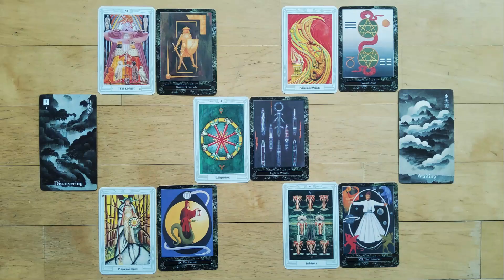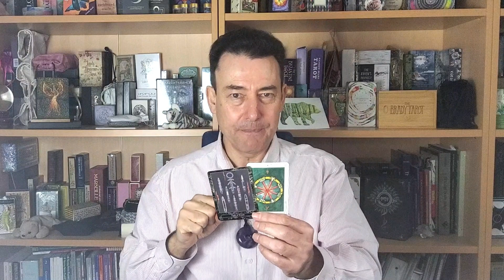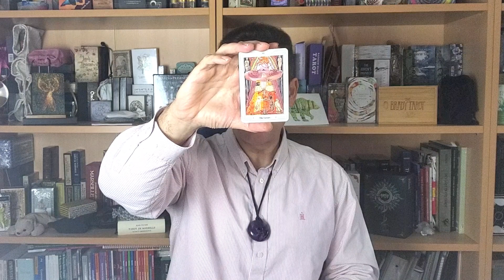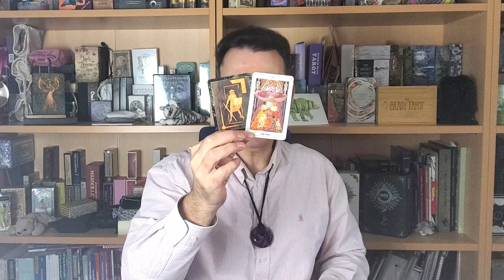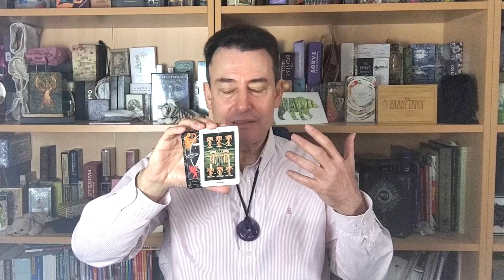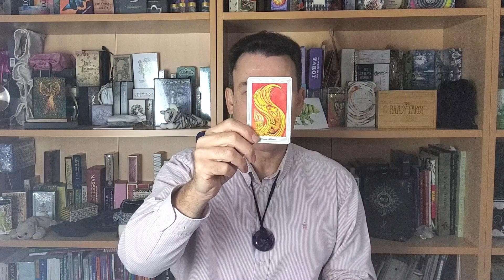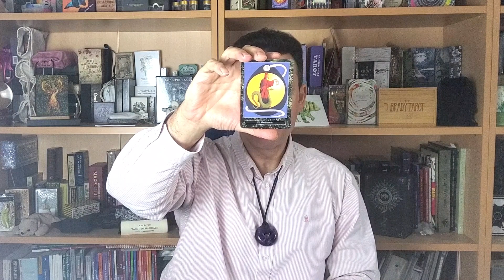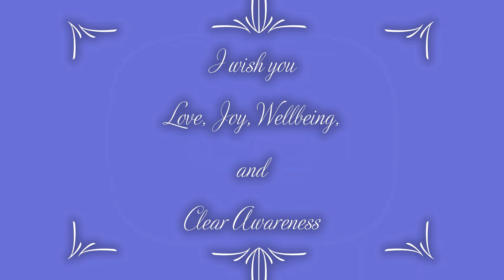A Pause for Synthesis and Preparation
Those times when we can celebrate milestones are wonderful and important. They are beneficial because they can reinvigorate us for the next leg of the journey. We can also reevaluate and reflect on what flowed naturally and what we could learn from to improve our ability to flow with intention.

This spread is reminding us that no matter how great or small our success is, we want to remember that this is a wonderful pause on the road; it isn't a full stop. We came her to be co-creators and manifesters  of our lives and experiences. It is a wonderful and eternal path of the ever unfolding present moment. We want to be sure that we don't extend our pause into a potential trap of inertia and indolence. We want to enjoy the moment and get ready to get going again.

I continue withe my new Five Element Spread. it's one I will continue with for the next few lunar cycles, I think. I call it my five element spread.

It's a very interesting spread. Come explore it with me.

In this week's video we look at indolence and some possible causes for it.

I'm using three decks in this video. Both seem to be out of print.

1) Mirror of the Soul set by Gerd Ziegler, which has a great guide book and a small set of cards.

2) The Universal Tarot by Maxwell Miller . It's a very Thoth adjacent deck. I'll be bringing in many of these in the coming year.

3) The I-Ching Oracle was a Kickstarter, but copies are available I'm told. You can contact the creator on Facebook